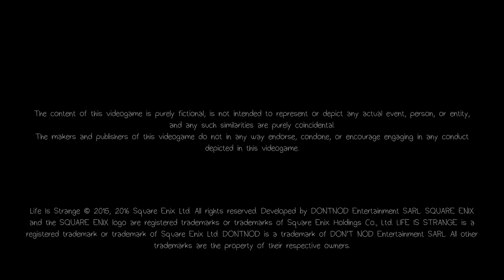Life Is Strange 1 | Intro Logos 4K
This is the start logos from Life is Strange 1.

I used Adobe Premiere Pro 2023 to edit this video, they have great programs for affordable prices. Link to the product

- ComkriTV